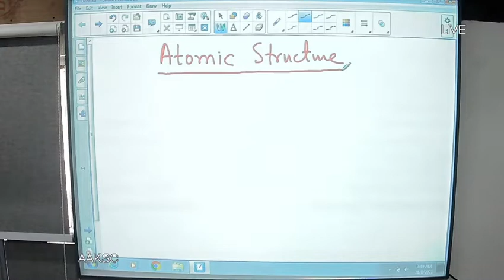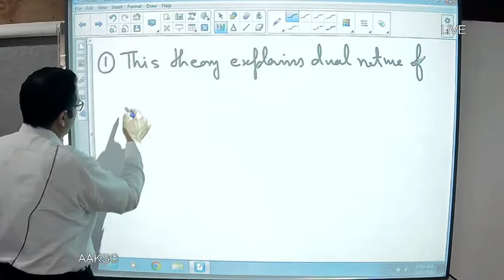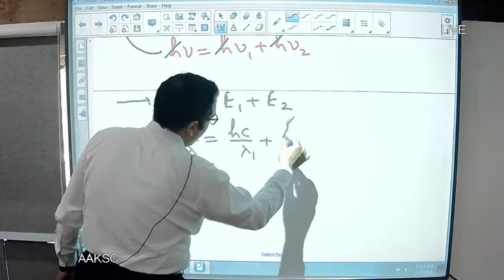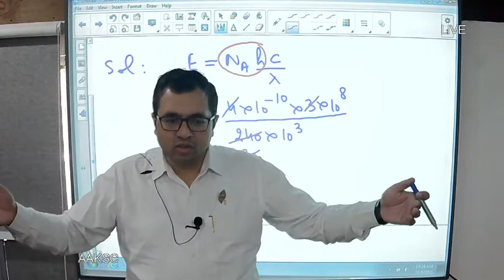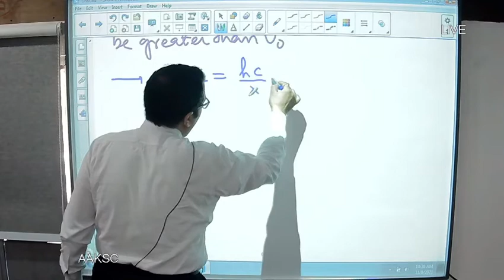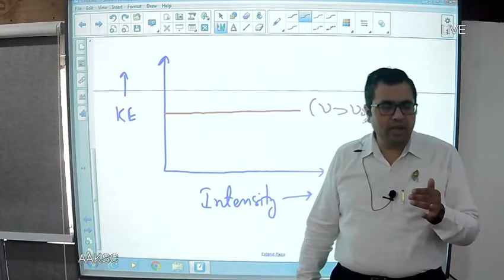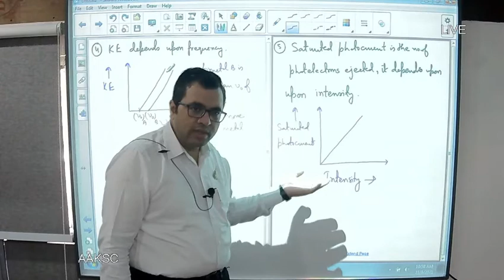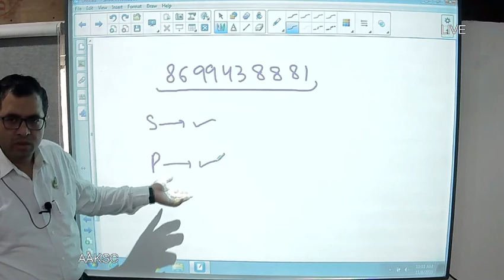Atomic structure LB - Lecture 1(08/11/21)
Importance of Planck's quantum theory & relevance of photoelectric effect